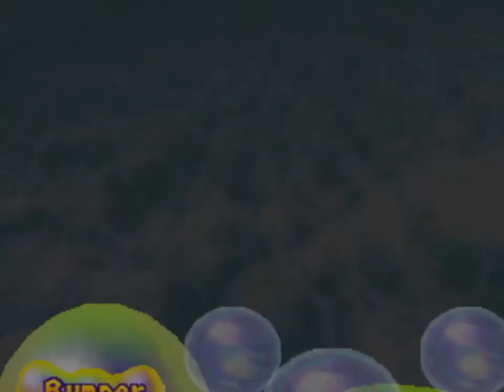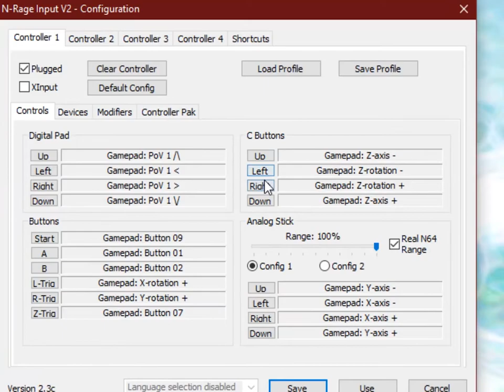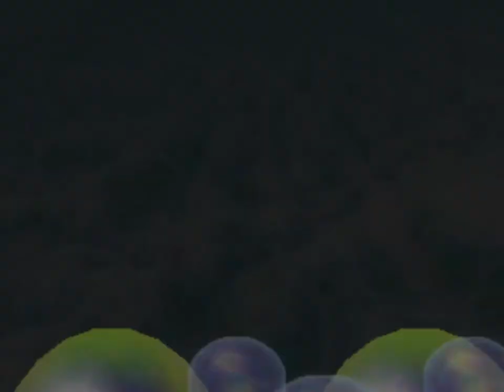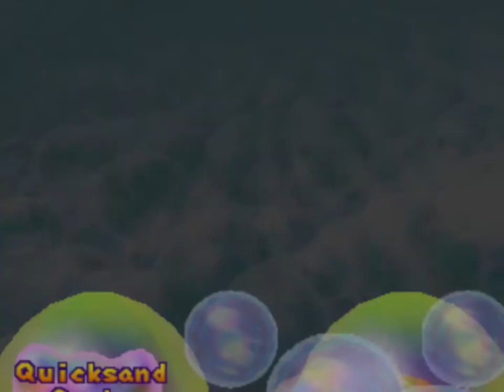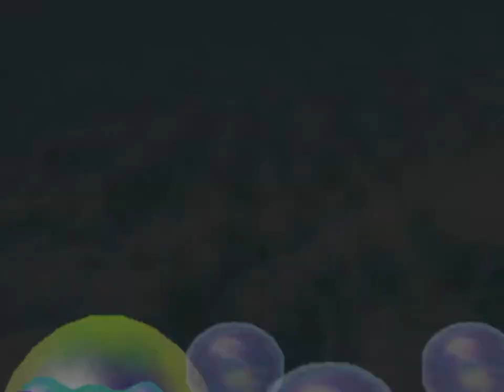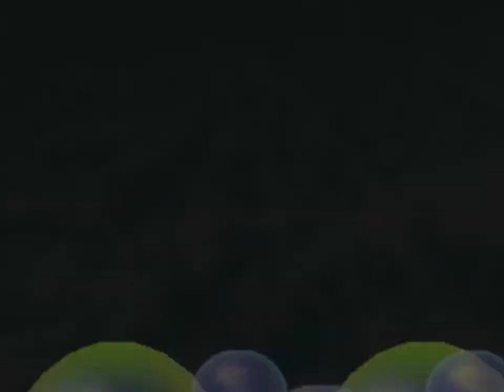Mario Party 2: Netplay w/ Gigglebuns & TheGamerTrials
We wanted to play mario party so we did and i just so happened to be recording anyways, so here you go.
Fuck, Luigi